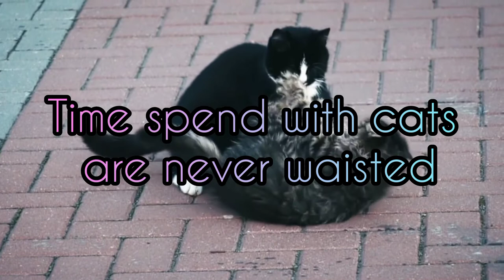Cats with friends